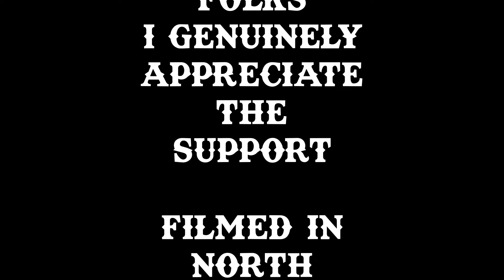Epic Yorkshire Ratbashing shenanigans !.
Join me for fun and shenanigans around the farmyard, chasing those pesky long tailed critters !.
Watch as I despatch them, Ratbasher style !.

Equipment used in this weeks episode -

Rat Works tuned Weihrauch HW100S .177 sub 12fpe with Huggett moderator.
Hikmicro Alpex 4K LRF with Nightfox 940nm illuminator.
Hikmicro FH35 Falcon thermal spotter.
Artcise carbon fibre tripod with Michael Pollard saddle.
H&N Baracuda 8 8.44grn pellets.